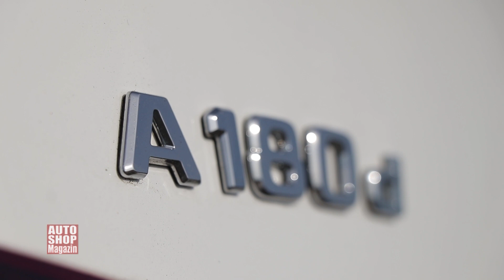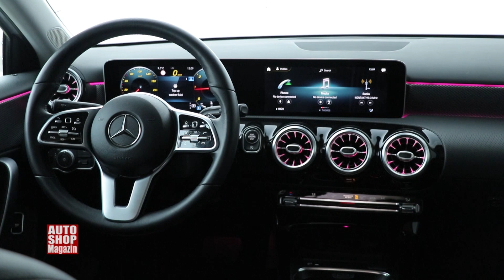Mercedes A klasa Sedan TEST ASM 948